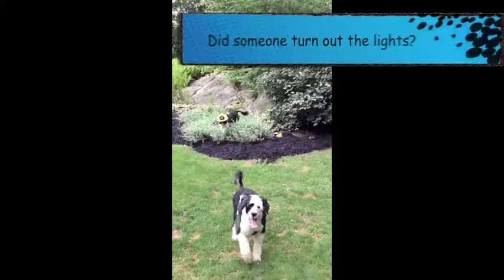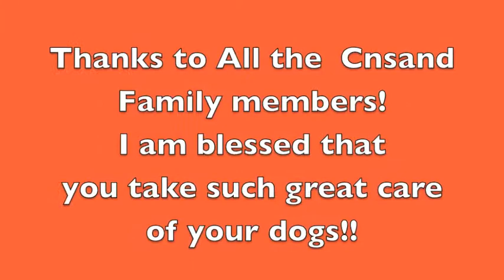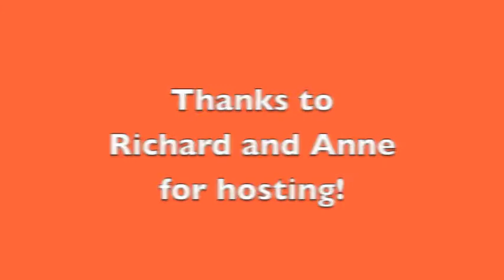CnSand Reunion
Cnsand Portuguese Water Dogs forth Annual reunion.   Held in Connecticut.